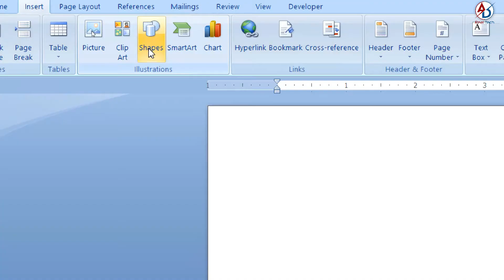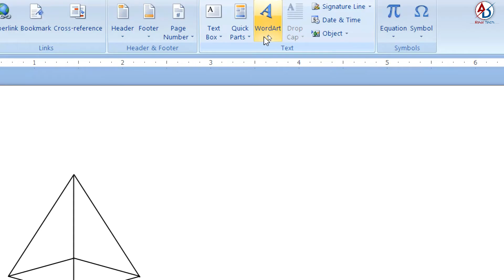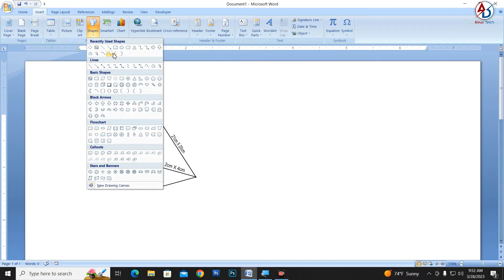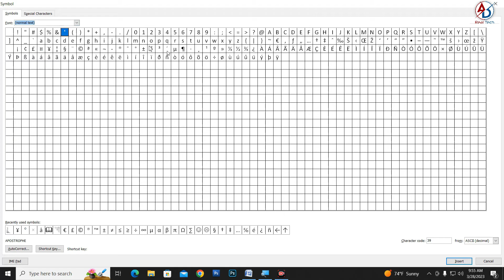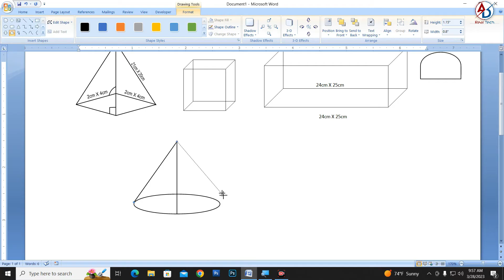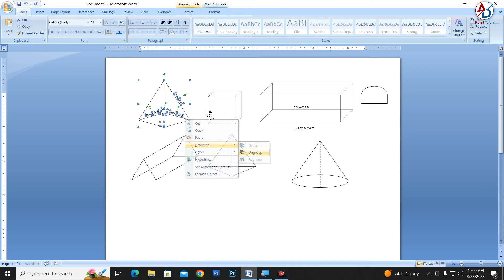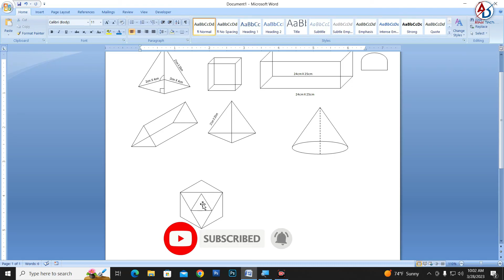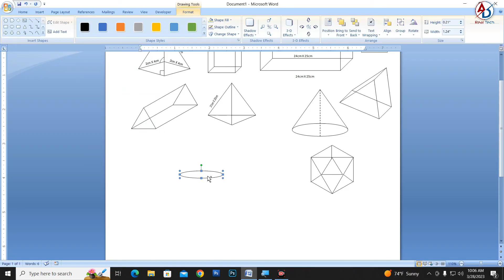How to Create Geometric Shape in Ms Word Hindi Tutorial || Math Question Shape Design in Ms Word